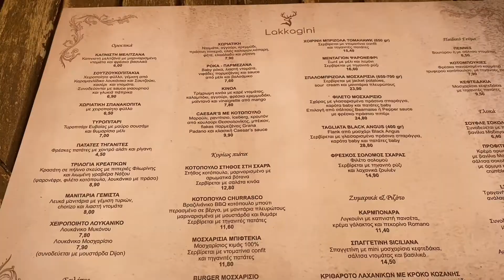A small zoo at a coffee shop, Lakkagini @ Kiourka.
Ever wondered what it’d be like to enjoy your lunch, or coffee while having a small zoo to visit just down the stairs?

Well in Lakkagini you get to find out. You can visit and enjoy your food, your coffee, while the children play in the playground and also you get to visit the small zoo with the animals.

My mom and I visited, and it was so lovely.

If you’re in Athens, it’s really close.

* Sign up for TubeBuddy to get the best keywords, hashtags and etc for your Youtube videos
*Use my code on Wish and get 5$ to spend when you sign up ;